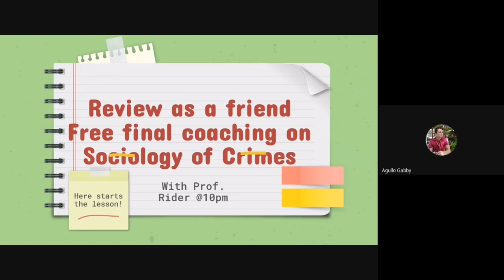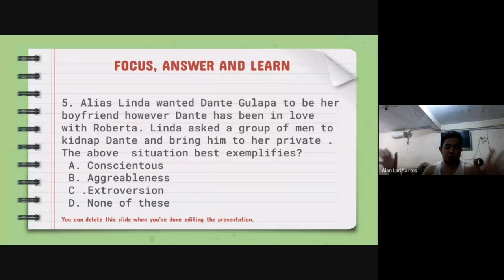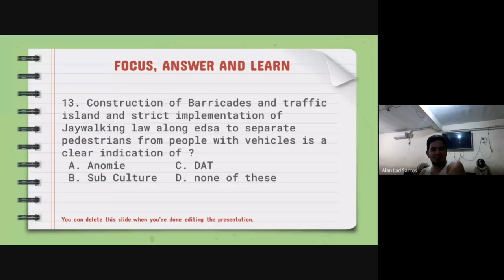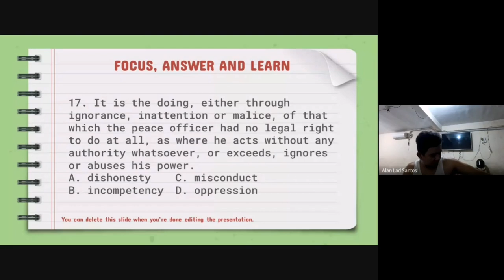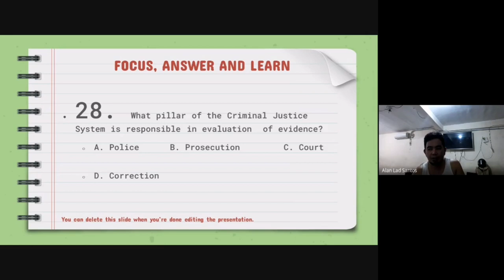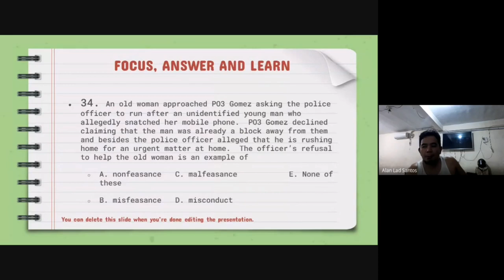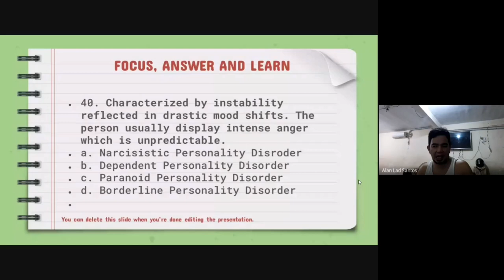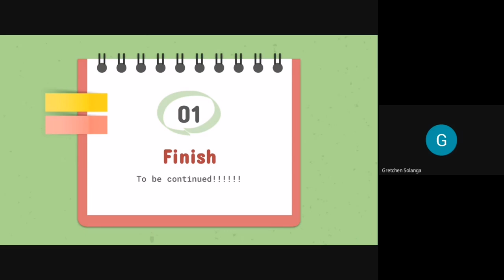Final Coaching on Sociology of Crimes Q AND A of Previous Board Examination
Good day Guys, this is a live stream  Video of Prof. Santos about Coaching of Sociology of Crimes. The author of the video has the following credentials:
2012 5th Placer CLE
On-going PhD in Criminology (PCCR)
Masters of  Science in Criminal Justice Education
8 years academic experience
Professor in different universities
Civil professional passer
Top professor SCST 2017 and 2018
Criminology Reviewer (Unified RC, MATEC RC, ORTEA RC, TOP BRASS, MENTORS RC etc.)
Recipient of various academic awards and law enforcement medals

This is for all Criminology students and Grads especially those who decided to review at home and thosw who want to boast their preparations.

Mabuhay MGA KA WARRIORS. GOD Bless.